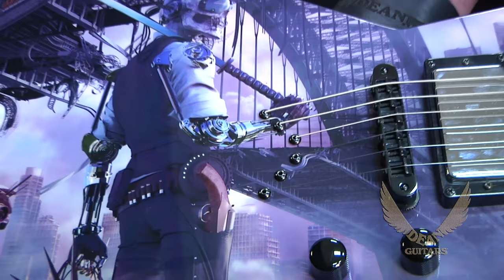DAVE MUSTAINE with DEAN GUITARS NAMM 2016